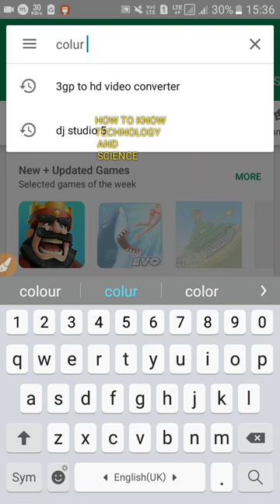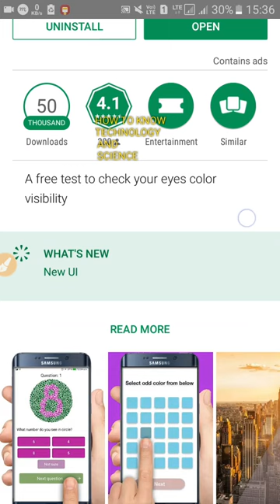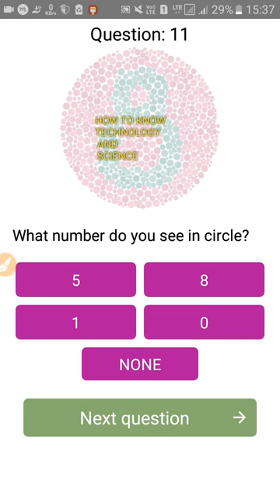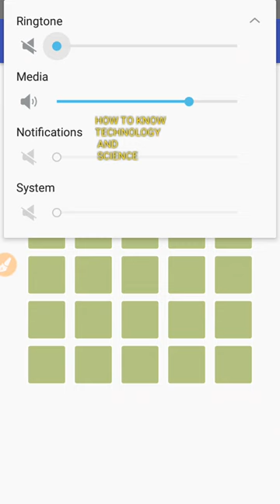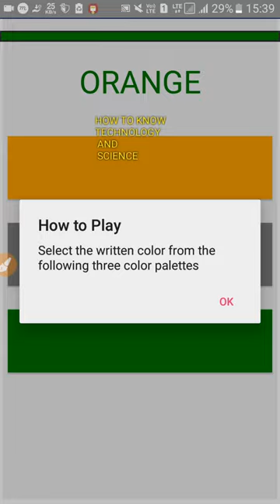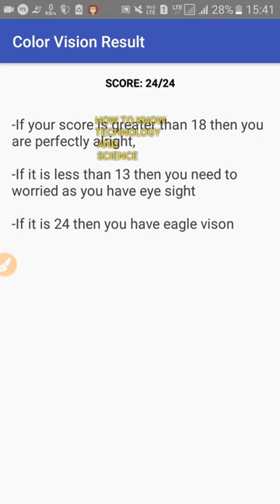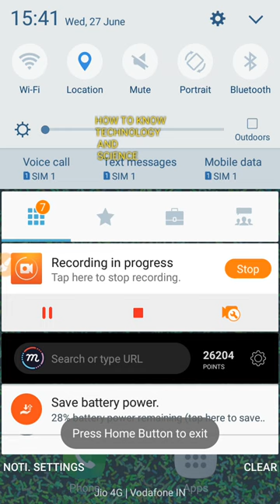ARE YOU COLOUR BLIND? || LET'S TEST IT.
Hello friends,
today i am showing this video how to detect a colour blind Man/woman/boy/girl/baby etc.
Color blindness test is completely free and will surely tell the condition of your eyes, color blindness is also know as color vision deficiency, red–green color blindness is the most common form, followed by blue–yellow color blindness and total color blindness. Red–green color blindness affects up to 8% of males and 0.5% of females of Northern European descent
- There are 25 questions to answer by seeing the colour figures
- Wide variety of color figures are chosen
- After completion of test result is displayed according to the users eye condition
- A new color grid test is included to check attention of eyes on colors

Note: First test is most important, we advice you please be careful and focus while taking test